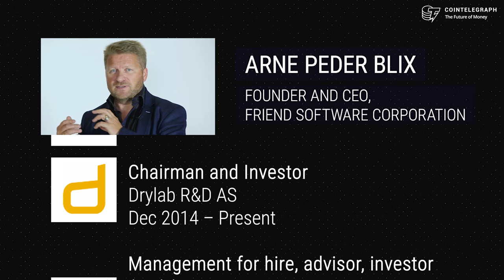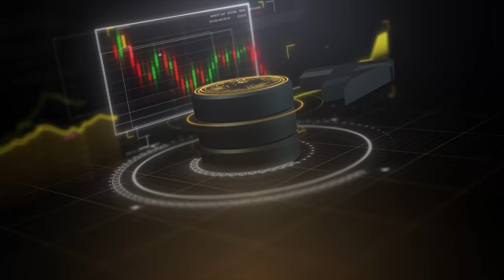Friend Unifying Platform | Interview with CEO Arne Blix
**APOLOGIES FOR THE SOUND. Davos was a crazy place at times.

Your computer in the cloud!

Arne Blix, the CEO of Friend Unifying Platform sat down with Cointelegraph’s Stephen Chase to talk about Friend and how he plans to change the way we see computers.